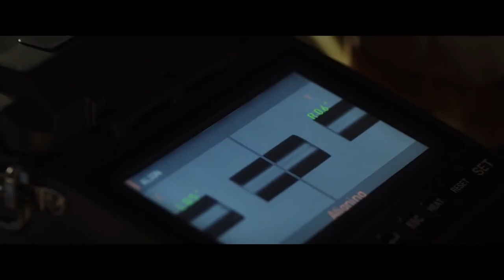THE HUMMINGBIRD PROJECT Official Trailer 2019 Jesse Eisenberg, Salma Hayek Movie HD